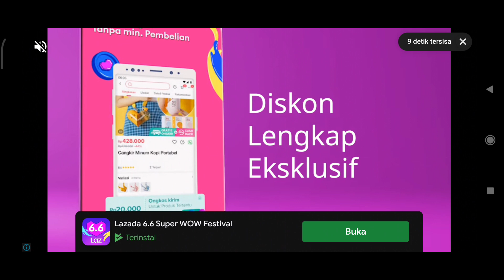NIKMAT MANA YANG KAU DUSTAKAN MAIN STUMBLE GUYS DAPAT SKIN DETECTIVE 😎